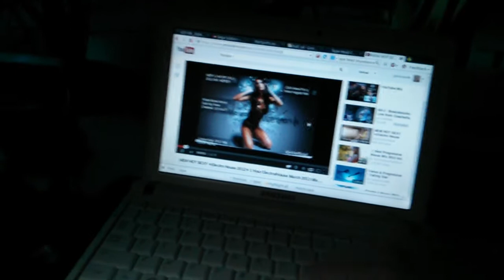Freeplay line-in hack at Birdie 23